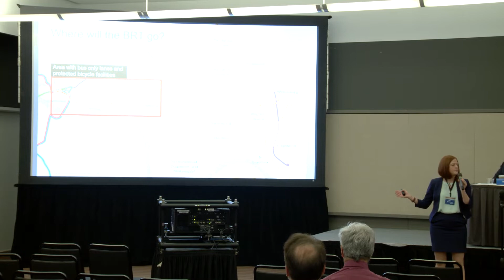Public Transit: A Community Discussion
Port Authority is hosting a series of meetings to discuss with residents in communities throughout Allegheny County upcoming projects and programs that will help shape the future of public transit in our region. On January 29, 2020, Port Authority met with residents at the David L. Lawrence Convention Center in downtown Pittsburgh.